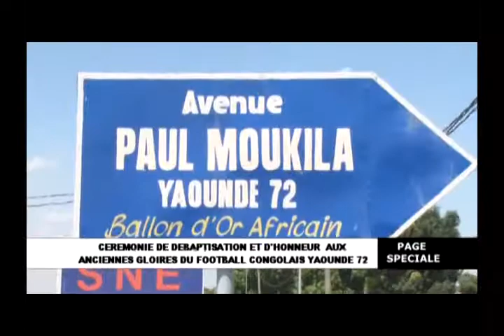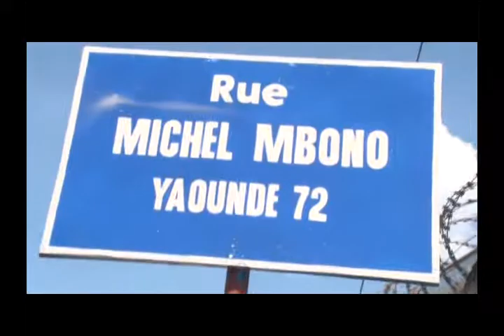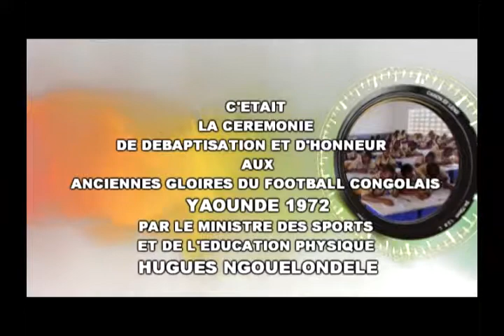COMMEMORATION DES DIABLES ROUGES YAOUNDE 1972